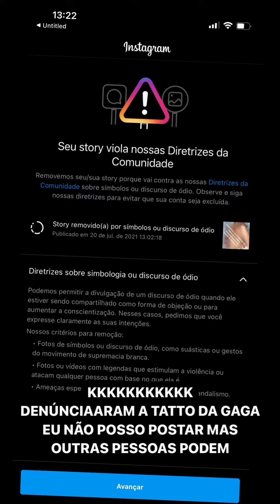Lucas Albert diz que a Gaga tá fum4ndo um🍁 😱😱😱